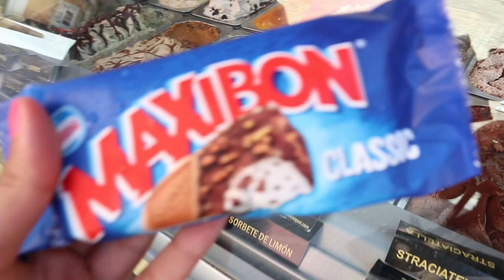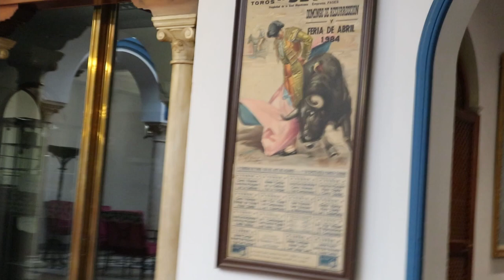SCARY MOMENT HAPPENS! (Vlog Trip to Spain)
Here is my vlog video of my trip to Spain with my family. It was so much fun!🥰

Carolina Pedro Conde Alegria
Apartado 040112
EC Benfica - Lisboa
1516-801 Lisboa
Portugal

▶︎ Gear I use:
Camera 1
Camera 2